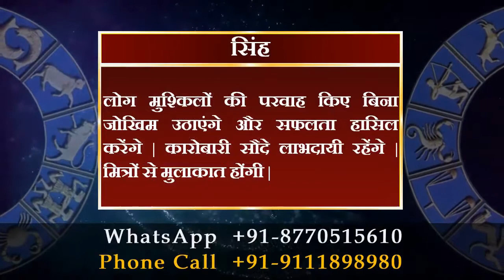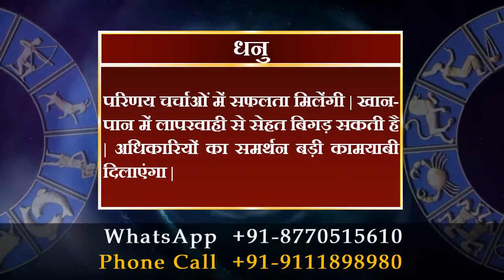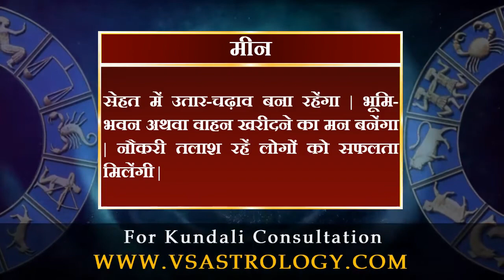आज का राशिफल 6 फ़रवरी 2021 | Today's Horoscope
मेष राशि :- जरूरी काम पहले करें, बाद में सुविधा मिलना मुश्किल है | कारोबारी विस्तार की संभावना है | निजी मामलों के समाधान से राहत मिलेंगी |

वृषभ राशि :- आप कार्य क्षमता के बल सफलता हासिल करेंगे | करियर संबंधी समस्या का समाधान होंगा | यात्रा कार्यक्रम टालना पड़ सकता है |

मिथुन राशि :- मेहनत से जटिल काम आसानी से पूरे कर लेंगे | प्रतियोगी परीक्षा में संशय बना रहेंगा | जीवनसाथी के व्यवहार से खिन्नता बढ़ेगी | धैर्य रखें |

कर्क राशि :- समय पर काम पूरा नहीं होने से अधिकारी नाराज होंगे | कार्यस्थल पर अधिकारों को लेकर टकराव हो सकता है | लेन-देन में सतर्क रहें |

सिंह राशि :- लोग मुश्किलों की परवाह किए बिना जोखिम उठाएंगे और सफलता हासिल करेंगे | कारोबारी सौदे लाभदायी रहेंगे | मित्रों से मुलाकात होंगी |

कन्या राशि :- वैचारिक मतभेद दूर होने से राहत मिलेंगी | जल्दबाजी में लिए फैसले बदलने पड़ सकते हैं | करियर में बेहतर प्रस्ताव मिलने की उम्मीद है |

तुला राशि :- बिखरे कार्यों को समेटने में सफलता मिलेंगी | प्रॉपर्टी संबंधी मामले सुलझेंगे | विरोधी उलझानें का प्रयास करेंगे | खर्च में बढ़ोतरी संभव |

वृश्चिक राशि :- सामाजिक प्रतिष्ठा बढ़ेगी | पारिवारिक आयोजनों में शामिल होने के अवसर मिलेंगे | जिद में आकर गलत फैसला लें बैठेंगे | आस्था बढ़ेगी |

धनु राशि :- परिणय चर्चाओं में सफलता मिलेंगी | खान-पान में लापरवाही से सेहत बिगड़ सकती है | अधिकारियों का समर्थन बड़ी कामयाबी दिलाएंगा |

मकर राशि :- विवादित मामले सुलझनें से राहत मिलेंगी | सहयोगी वक्त पर हाथ पीछे खींच सकते हैं | दिखावे के चक्कर में कर्ज का बोझ बढ़ा लेंगे |

कुंभ राशि :- कार्यस्थल पर बदलाव कर बेहतर लाभ कमा सकते हैं | बुजुर्गों के स्वास्थ्य की चिंता रहेंगी | खोई हुई प्रतिष्ठा हासिल कर सकते हैं |

मीन राशि :- सेहत में उतार-चढ़ाव बना रहेंगा | भूमि-भवन अथवा वाहन खरीदने का मन बनेंगा | नौकरी तलाश रहें लोगों को सफलता मिलेंगी |

daily horoscope
dainik rashifal
horoscope
bhavishyawani
bhawishyafal
daily rashifal
zodiac signs
kundali matching

mesh
vrishabh
mithun
kark
singh
kanya
tula
vrishachik
dhanu
maker
kumbh
meen

aries
taurus
gemini
cancer
leo
virgo
libra
scorpio
sagittarius
capricorn
aquarius
pisce